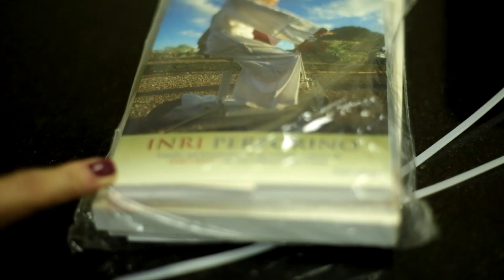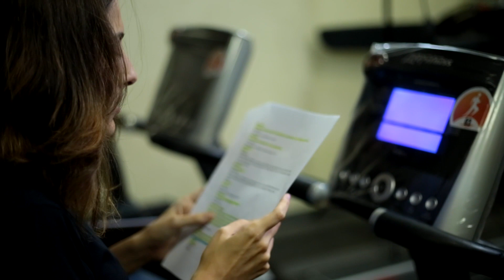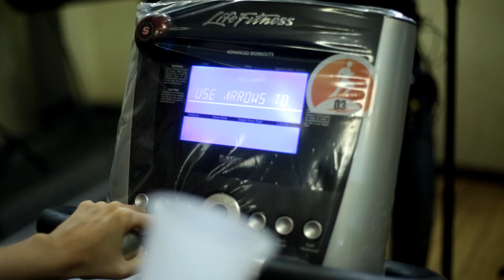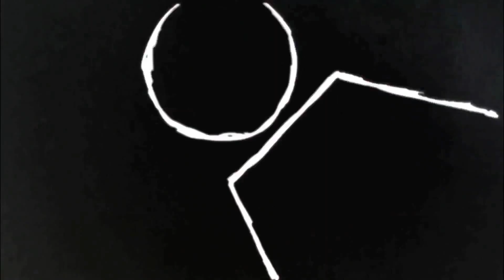MAKING OF - DIETAS